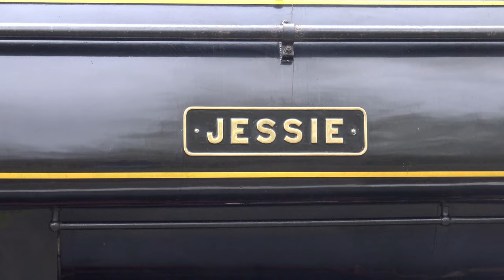Weekend with Jessie - Blaenavon Railway - Saturday 13th April, 2024 (4K)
Hunslet Saddle Tank No. 18 'Jessie' was once again seen in action at the Pontypool & Blaenavon Railway working on passenger trains across the heritage railway. Various scenes were filmed at Furnace Sidings, Forgeside, Blaenavon High Level and Garn Lakes.

This video is also the very first Blaenavon Railway movie that was filmed entirely in 4K video quality to help enhance the picture of the film.

Filmed on Saturday 13th April, 2024

Thomas Coombes